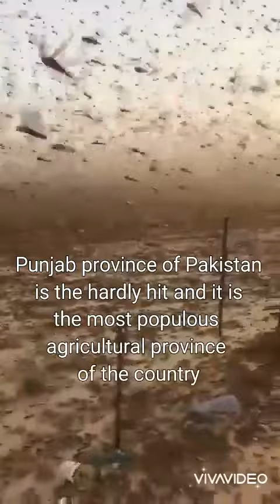Swarm of locusts invade Pakistan